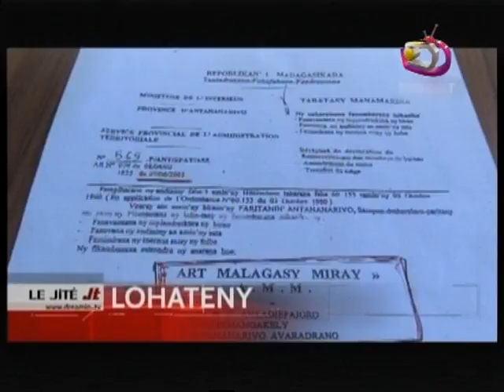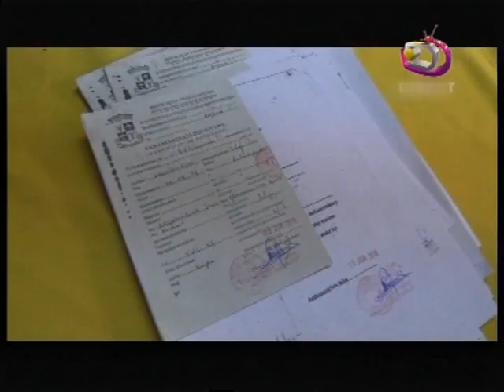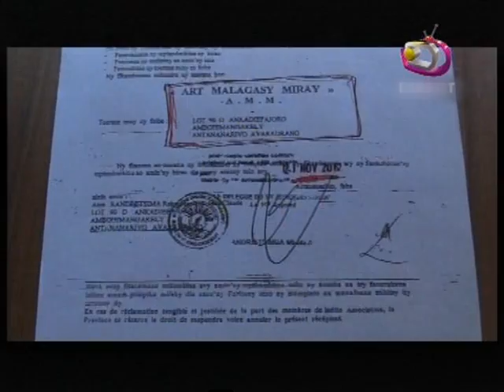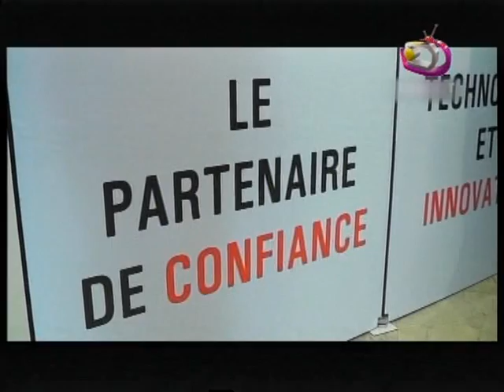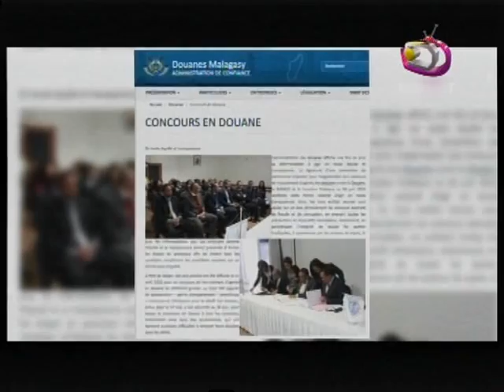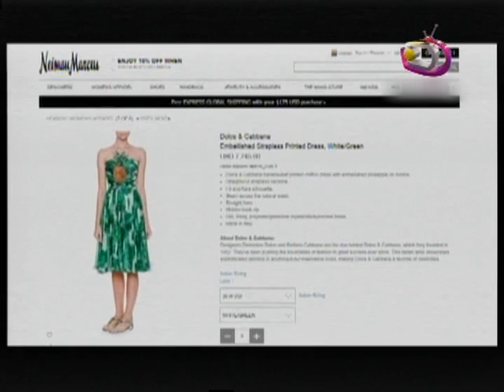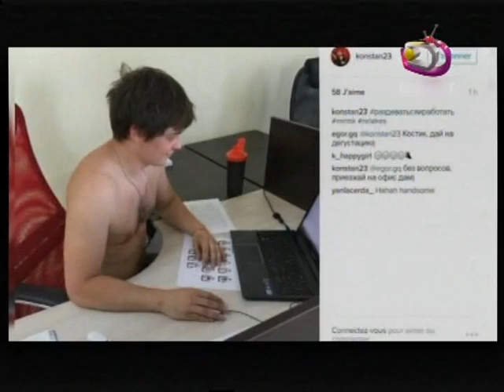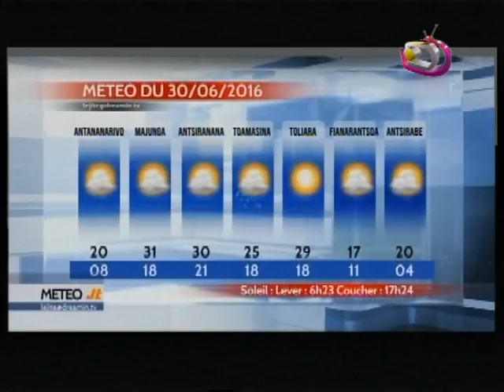Le Jite du 29 Juin 2016